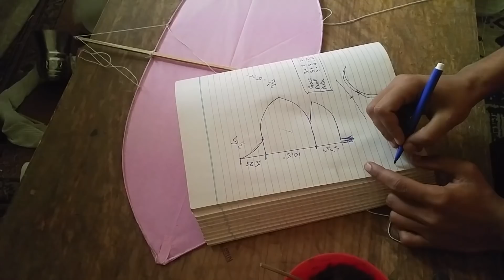How to make a Kite - 3 Githi Patang - PART 2 - Kites Korner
one of the most requested videos, i have explained all !